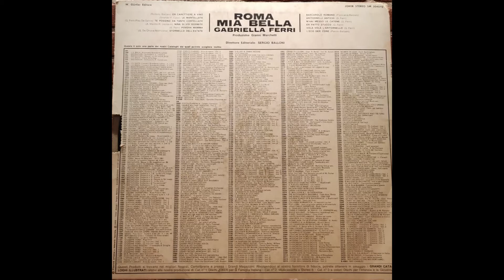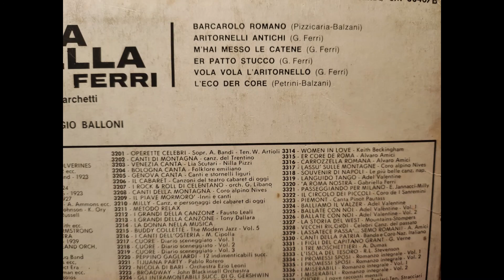Dediche a Roma - Barcarolo Romano, di Gabriella Ferri (1969)